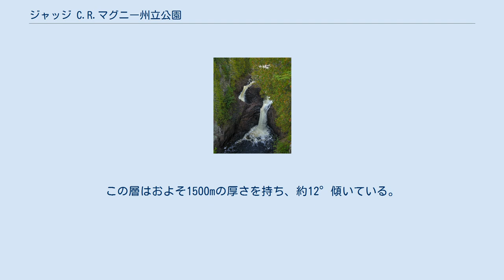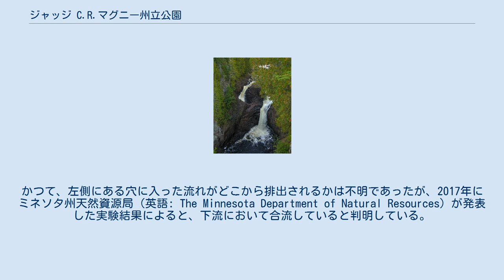ジャッジ C.R.マグニー州立公園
ジャッジ C.R.マグニー州立公園（英語: Judge C.R.Magney State Park）は、アメリカ合衆国ミネソタ州クック郡に存在する州立公園である。
 ミネソタ州高速道路61号線沿いにあり、カナダ＝アメリカ合衆国国境からは、40kmと至近である。
スペリオル湖北岸周辺にあるミネソタ州立公園であり、クラレンス・マグニーが名付けた。
この公園内には、スペリオル湖へと流れ込むブルーレ川が流れており、その川にある滝の1つである通称「デビルズケトル」でも知られる。
 地質的には、約11億年前に形成されたMidcontinent Rift Systemにある玄武岩や流紋岩から成っている。
この層はおよそ1500mの厚さを持ち、約12°傾いている。
 本公園内には「デビルズケトル（英語: Devil's Kettle）」と呼ばれる滝が存在する。
かつて、左側にある穴に入った流れがどこから排出されるかは不明であったが、2017年にミネソタ州天然資源局（英語: The Minnesota Department of Natural Resources）が発表した実験結果によると、下流において合流していると判明している。